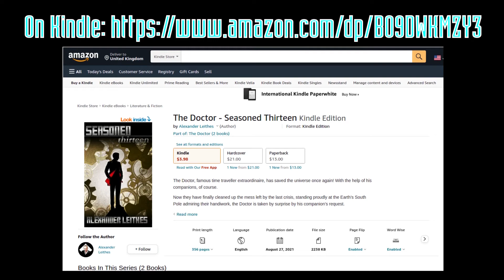Ep. 8: The Doctor - Seasoned Thirteen - "Be Were! (Or Great Expositions)" - The New Year Special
Welcome to the exciting alternative season 13...
Now in Doctor Who's traditional 7pm Saturday evening time slot!

Did you find the New Year left you lacking something special?
Was Christmas missing that which the Doctor could not cure? Do you feel a void of Time and Space in your life? Has the humdrum brought you so low your Chin is practically on your balls? Then perhaps The Doctor - Seasoned Thirteen is for you!

"Be Were! (Or Great Expositions)" is the eighth episode in the series. Entirely new material written by me, and edited by Aeonne.

You might view these as parodies, if you like categories. If so, perhaps it might be viewed in the same vein as The Orville in that regard. I certainly have a deep respect for Seth MacFarlane's approach to the problems he faced and the truly stellar solution he produced.
In any event, I invite you to take my series as seriously, or not, as you wish.

Content now appearing on Substack!

The entire series is already available as a novel on Amazon, which might prove a useful Christmas special:

"The Doctor - Seasoned Thirteen"
Paperback:

Episode 1, "The Stuff Which Dreams Are Made of", can be found here:

Episode 3, "The Rot's In The Walls (Part 1)", can be found here:

Episode 4, "The Rot's In The Walls (Part 2)", can be found here:

Episode 5, "The Rot's In The Walls (Part 3)", can be found here:

Above all, I hope you enjoyed watching.

Take care.

Doctor Alex

This video was recorded using a Shure Model 5655D mic plugged directly into a Lenovo X201 running Linux Mint 18.2.
Intro and outro performed on a Marlin Sidewinder Guitar plugged into a Marlin Reverb 50C guitar amplifier.